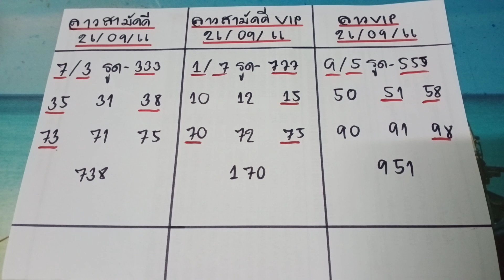หวยลาวสามัคคี ลาวสามัคคีvip ลาวvipวันนี้ งวดวันที่ 26 กันยายน ค.ศ. 2023